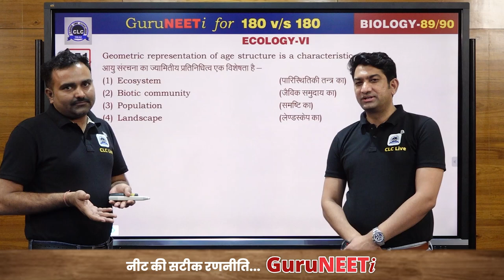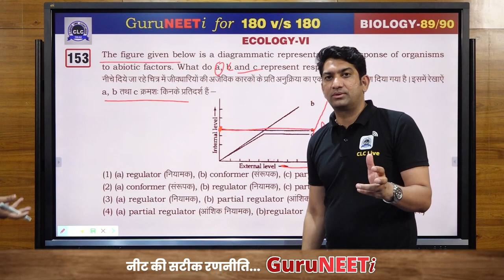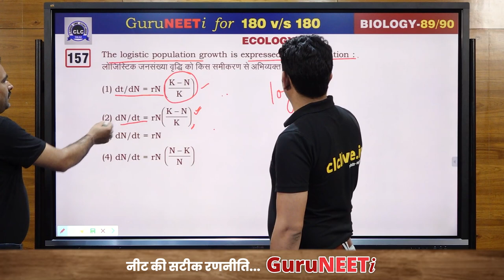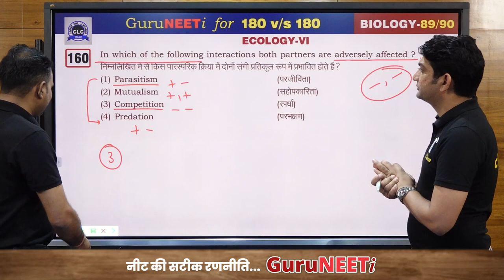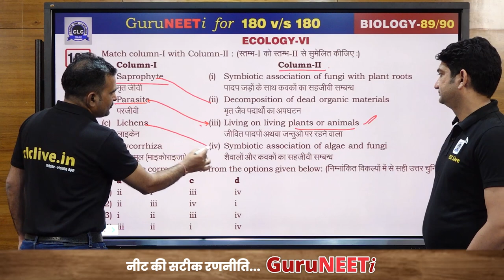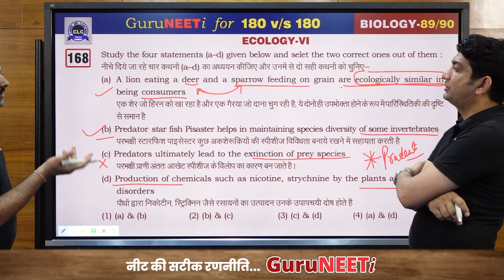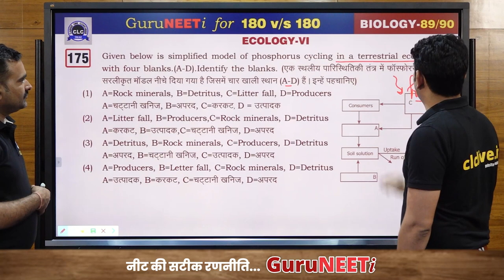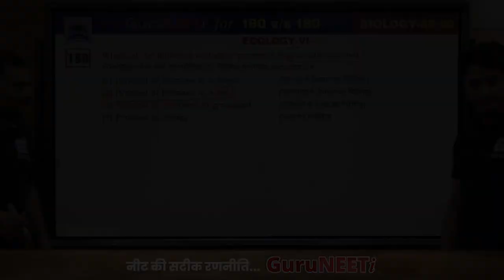89/90 Ecology - VI || Biology || GuruNEETi || 180vs180 || CLC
89/90 Ecology - VI (Biology)

Solution by : M.M. Baldodia Sir & B. L. Sir